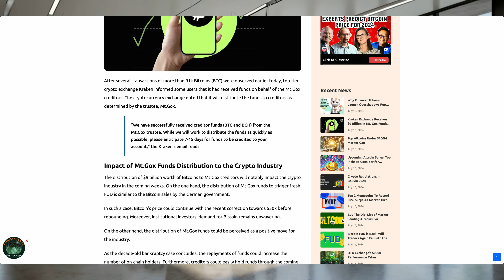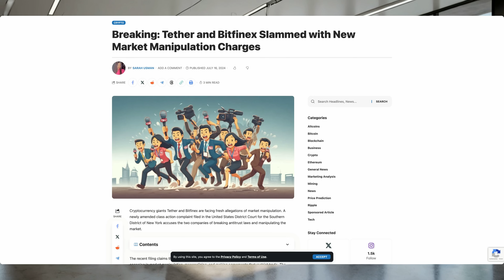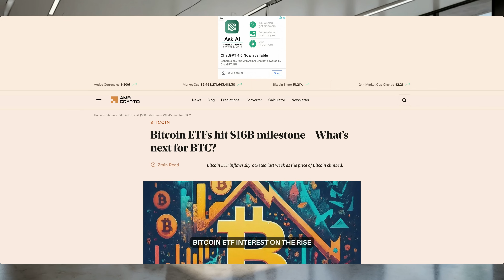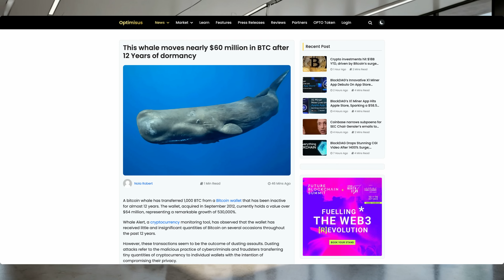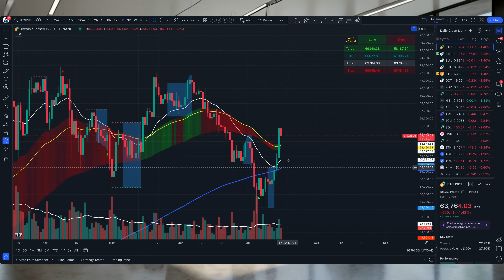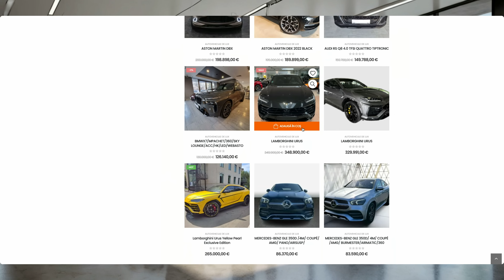Stirile crypto 16 iulie 2024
Explorați lumea criptomonedelor cu ușurință și comoditate! Dacă doriți să efectuați tranzacții cu criptomonede folosind un card, vă recomand să utilizați link-ul meu ReDotPay de mai jos. ReDotPay oferă o rată de comision de doar 1% pentru tranzacțiile în USD, cu un plafon generos de 100.000$. Aveți posibilitatea de a alege între un card fizic sau unul virtual și vă puteți bucura de un proces de activare rapid, care durează doar câteva minute. Plus, beneficiați de securitatea protocolului Know Your Customer (KYC).